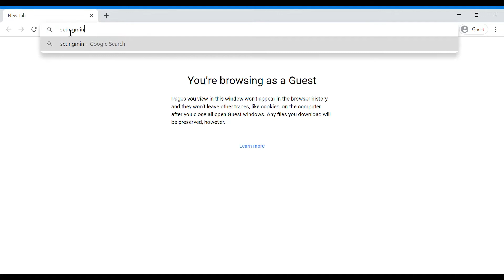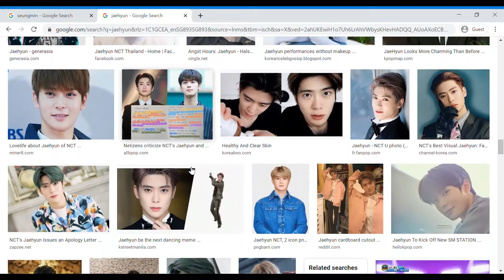the real goldenness struggle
send help :/

golcha gncd golden child 골든차일드